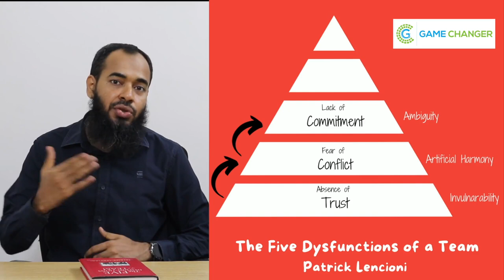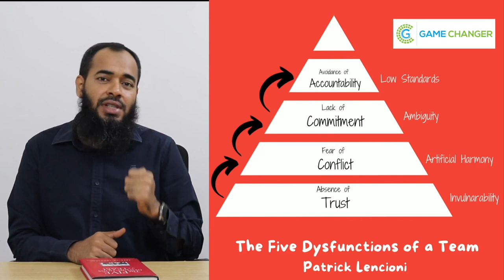The Five Dysfunctions of a Team by Patrick Lencioni (Short Review)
Hello everyone,

Welcome to Game Changer Training and Consulting Ltd.'s official YouTube channel!

In this video, our Leadership and Team Coach, Shahriar Khan, delves into "The Five Dysfunctions of a Team" by Patrick Lencioni, offering a concise yet insightful review. We strongly believe, that improving the effectiveness of your teams can truly be a game-changer for your organization.

Let's revolutionize team work together! 💼✨